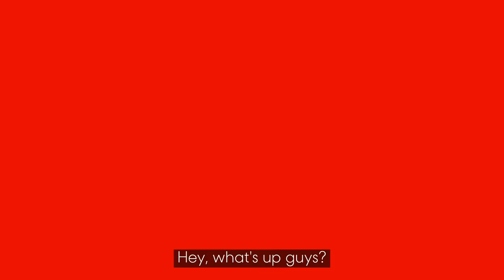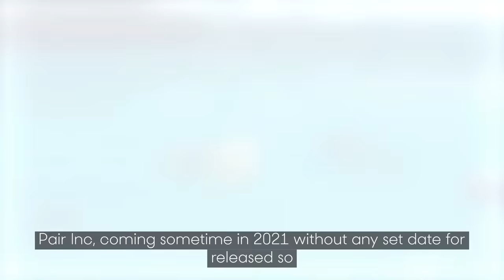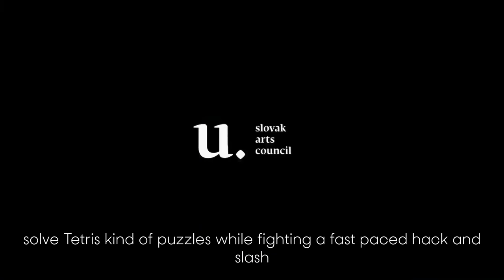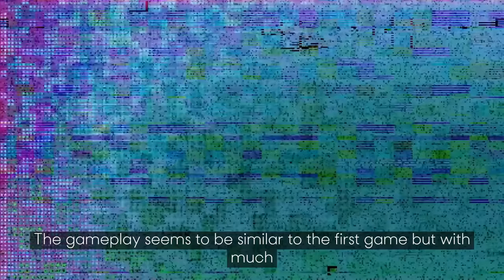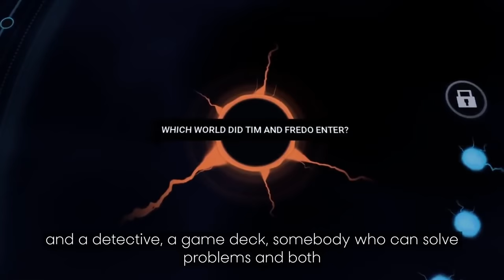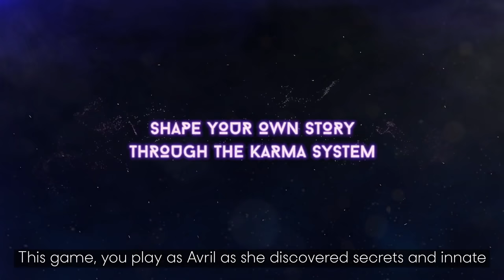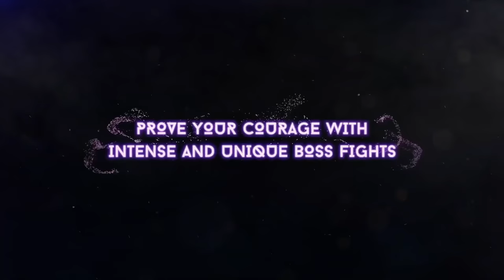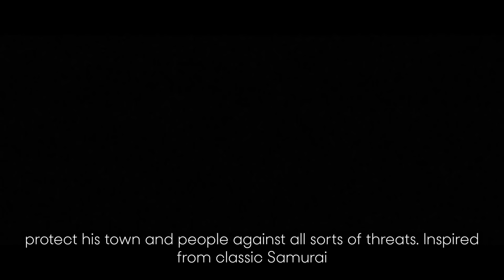Top 15 Best Indie Games Still to Come In 2021 (Part 2) | 2022 and Beyond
Indie Live Expo 2021 showcased a bunch of new promising indie games still to come. Today, we are taking a look at 15 best indie games still to come sometimes in 2021 part 2 2022 and beyond.

& Don't forget to Wishlist the game if you liked it 😁

00:00 Introduction
00:24 #15 Wolfstride
01:16 #14 CloudJumper
02:17 #13 Transiruby
03:15 #12 Here Comes Niko
04:37 #11 Palworld
06:06 #10 Loot River
07:24 #9 Hyper-5
08:35 #8 Song of Iron
09:34 #7 Firegirl
10:55 #6 Axiom Verge 2
11:44 #5 Gamedec
13:12 #4 Coral Island
14:36 #3 Iron Corbo: Kungfu Janitor
15:53 #2 Batora Lost Haven
17:42 #1 Trek To Yomi